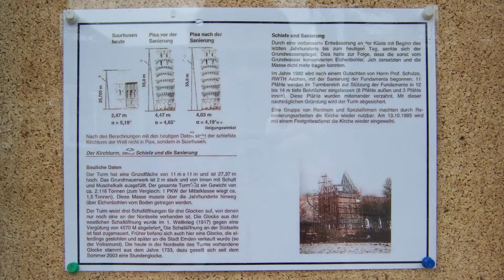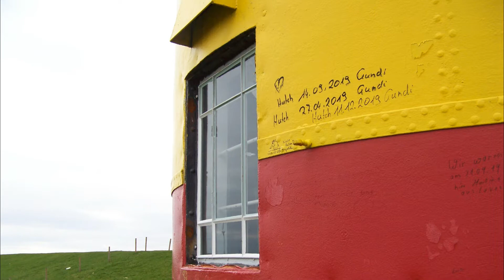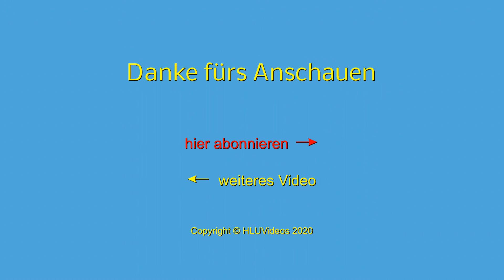Vom schiefsten Kirchturm zum Pilsumer Leuchtturm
Nicht in Pisa, sondern in Suurhusen steht der schiefste Kirchturm der Welt. Nach einem Rundgang um die Kirche besuchen wir den bekanntesten Leuchtturm Ostfrieslands: Den Pilsumer Leuchtturm.